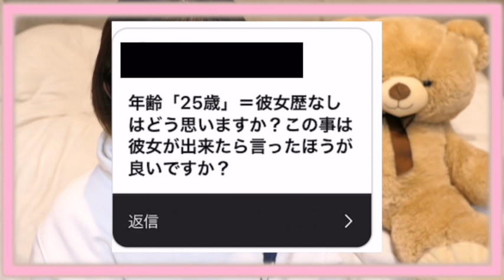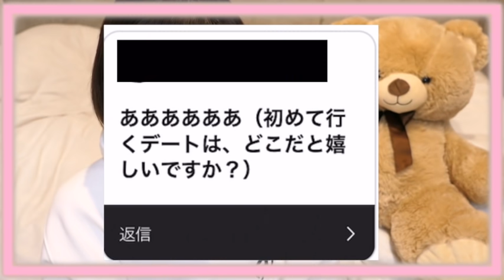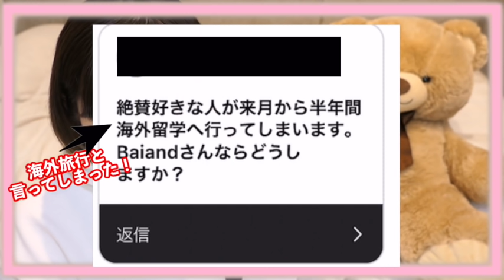【会話術】聞き上手な男性に共通する4つのポイント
〜SNSにてリクエスト・メッセージ募集中〜
→動画投稿のお知らせや、日常をゆるく呟いてます＾＾

→おしゃれな写真を研究中💦気に入ったら♡押してね✨

エンジェルズのみなさんこんにちは＾＾
baiandです！

今回は、聞き上手な男性に共通する
4つの特徴についてお話しします。
自分が人と話す時に、聞き上手かどうかを
判別するのって難しいですよね。

なので今回は、4つのポイントを基軸に
聞き上手な人の特徴をお話しします。

気になる方は是非見てね✨